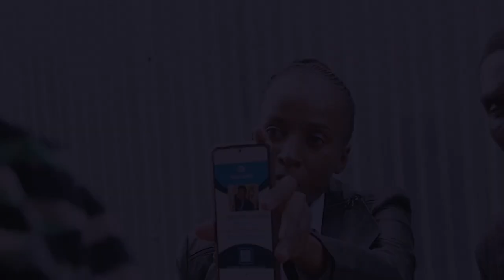TRISHA OFFICAL TRAILER DJAFRO2024 LATEST NIGERIAN MOVIES/THE BEST SEX POSITION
WACTH  EDDIE WATSON RUTH KADIRI EBERE OKAFOR OBY TITUS IN  CRAZY MATILDA